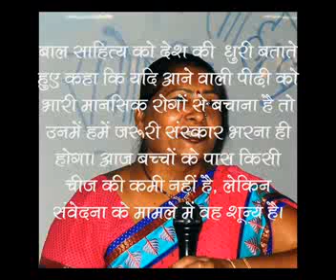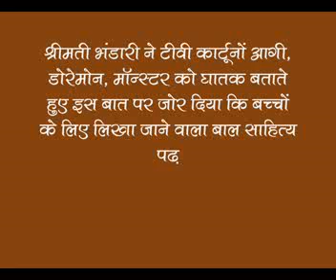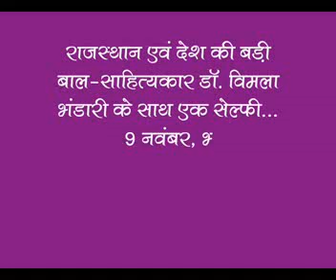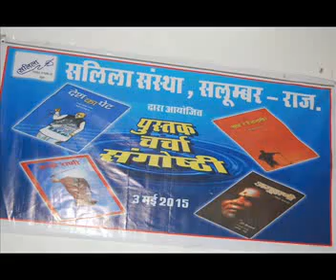Jeevan Bansuri - a documentary on Dr. Vimala Bhandari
बाल साहित्यकार डॉ. विमला भण्डारी की रचना-धर्मिता तथा  साहित्यिक, सृजनशील जीवन पर एक डाक्यूमेंटरी